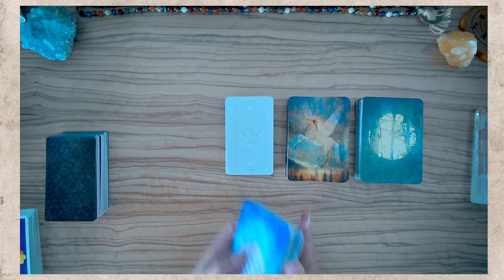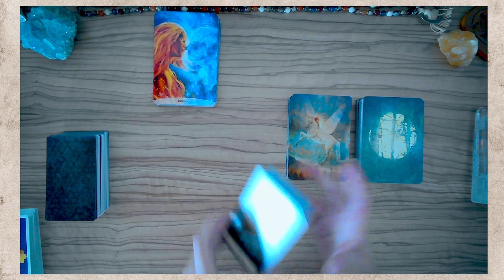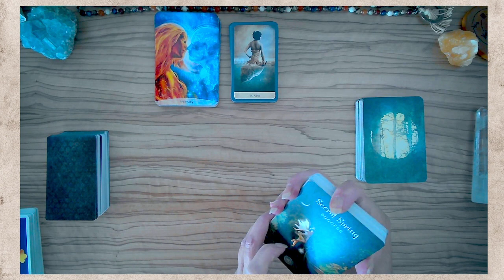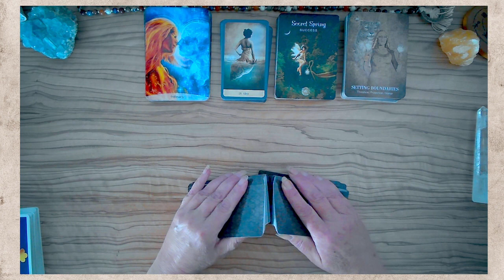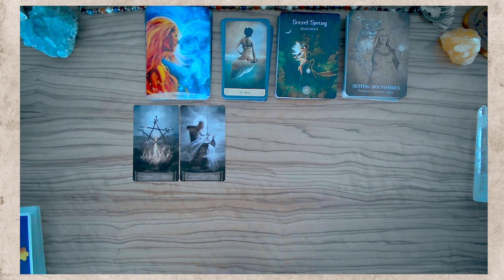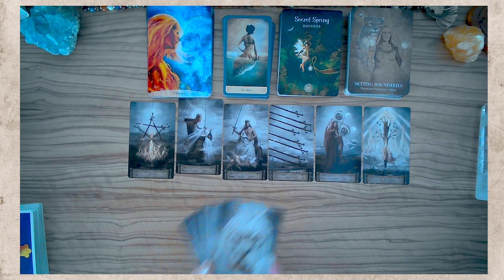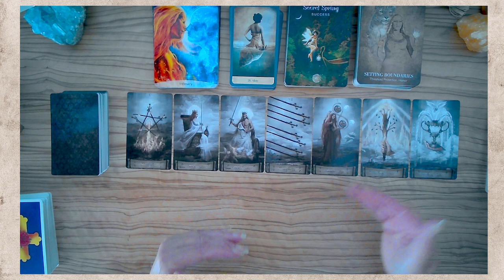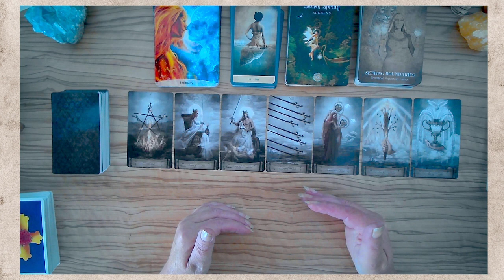Widder | Löwe | Schütze | 1.10. bis 15.10.21 | Feuer & Wasser – Grenzen und Erfolg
Die Dualität hat viele Facetten und die eindrucksvollste ist die Intimität. Feuer und Wasser in dir möchten ausbalanciert werden. Vllt lässt dich das Alleinsein mal tiefer schauen und du spürst, dass sich scheinbar getrenntes nun in neuer Klarheit zusammenfindet.
AKTUELLE TERMINE und INFOs zur SEITE
Im monatlichen 💝HEART-MEMBER-Bereich bekommst du vollem Zugriff auf ALLE Fortsetzungen.
Mein Name ist Sirut Sabine Haller von Lebensradweg.de – ich erstelle dir hier u.a. energetische KartenReadings und begleite dich auf DEINEN persönlichen Transformationsweg.
Meine Readings sind KEINE Zukunftsprognosen und nehmen dir DEINE Entscheidungen nicht ab. Sie sind eine Einladung an dich, TIEFER in deine Themen zu schauen und dort deine Hausaufgaben zu machen. Beachte bitte, dass es sich um allgemeine, kollektive Energie-Readings handelt, die nicht in jeder Einzelheit auf deine Situation passen können.
hier sind es ::
– Heaven & Earth Tarot von Jack Sephiroth
– The Sacred Forest Oracle von Denise Linn
– The Priestess of Light Oracle von Taylor, Sandra Anne Webber, Kimberly
– SACRED POWER READING CARDS von Anna Stark
– Mystische Momente von Cartin Welz-Stein
– Rider Waite Tarot